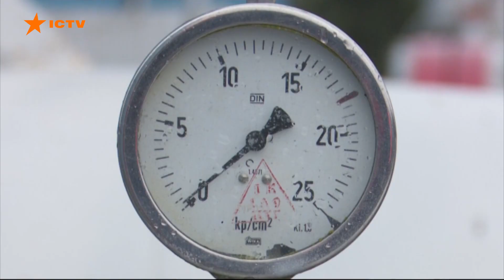Факти ICTV — Випуск 21:10 (22.02.2022)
Факти ICTV – останні новини України та світу на 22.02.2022. У новому випуску програми Факти ICTV дивіться: Росія визнала "ДНР" та "ЛНР" у тих межах, які зазначені у їхніх "конституціях"; Німеччина зупиняє сертифікацію Північного Потоку-2; Санкції проти ДНР та ЛНР запровадили Сполучені Штати.